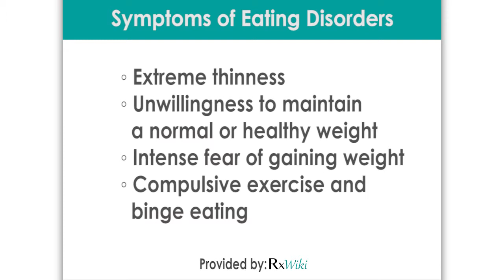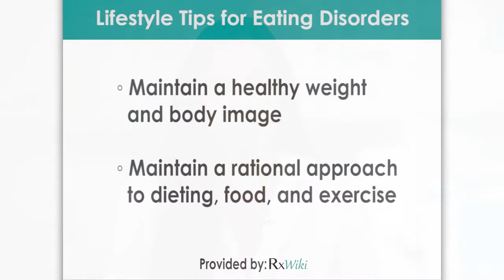Eating Disorders Overview